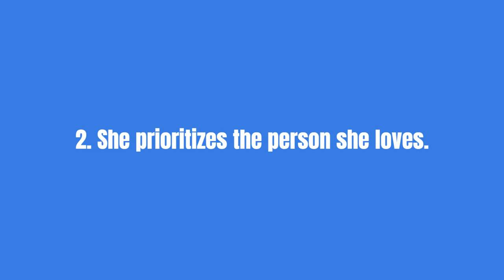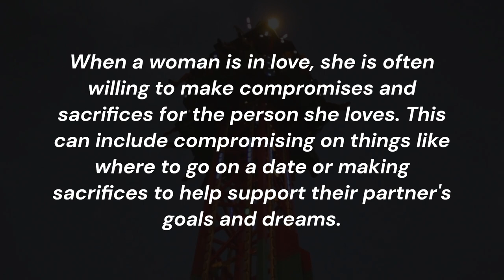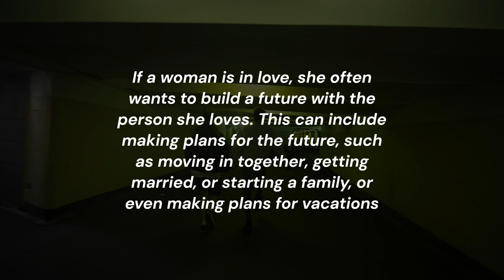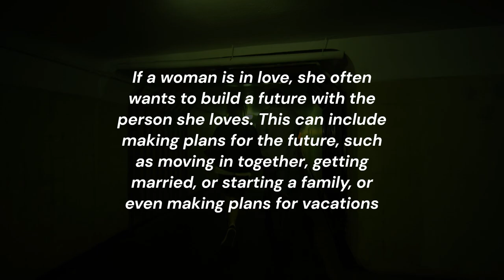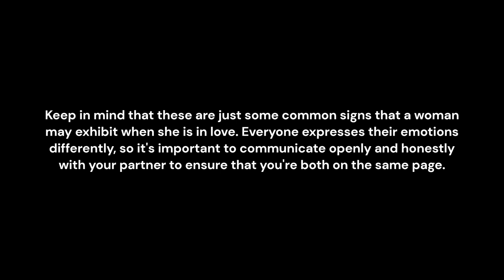Psychology Facts About Women & Girls That Will Blow Your Mind | Human Behavior | LD Psychology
When a woman loves you she will...
Learn something new by watching our videos